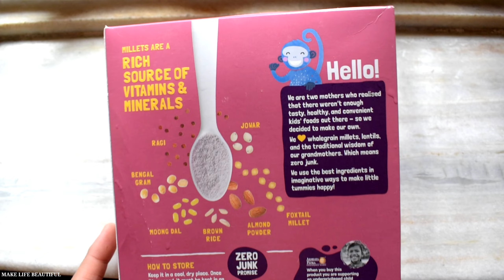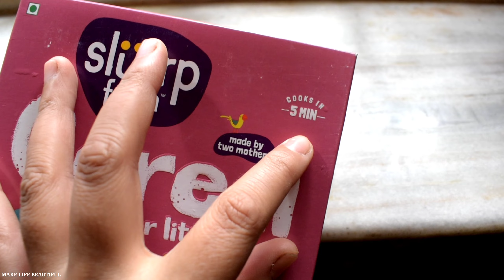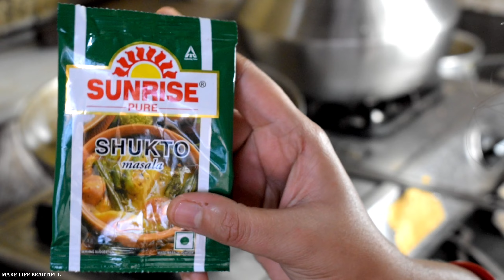পুচকে হনুমান খেলো কলা, খেলল বল! | A Day In My Life | Make Life Beautiful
পুচকে হনুমান  খেলো কলা! | A Day In My Life | Make Life Beautiful
slurrpfarm

Babies need superfoods. But what about a combination of 7?
Sathu maavu is exactly that. Made with ragi, jowar, Bengal gram, moong dal, brown rice, almond powder, and foxtail millet, it’s the perfect first food for young ones.

I’m glad I switched to @slurrpfarm’s Sathu Maavu porridge mix, with calcium, and protein which helps with the proper growth and development of bones in toddlers. It also has essential vitamins and minerals. Plus, it’s so tasty, it keeps my baby happy!

Check out all of @slurrpfarrm’s healthy goodies on their Amazon, Flipkart, BigBasket, and FirstCry.